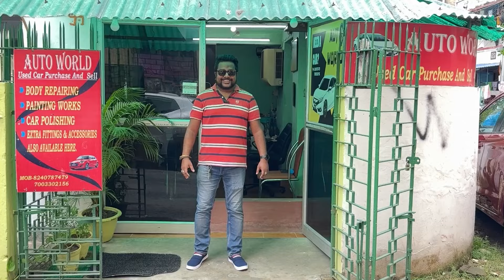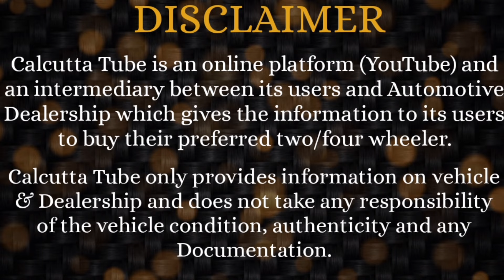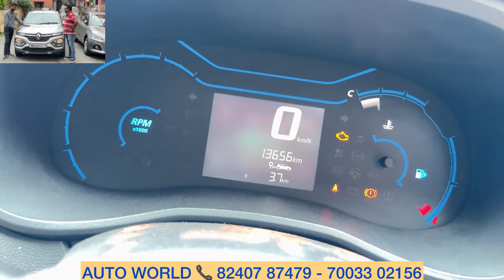Auto World - Introducing New Dealership | Super Challenging Pricing | Diesel Sedan - 7 Seaters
Auto world
357/1/13/1, South City Complex, Jadavpur.
Near Lords bakery more / LakeGardens.
Kolkata, West Bengal 700 095.